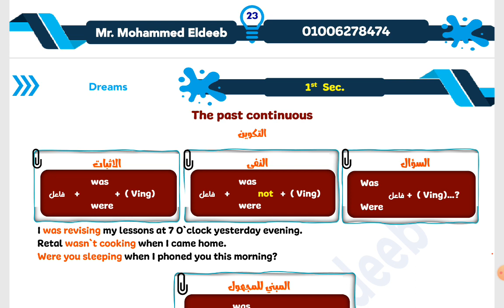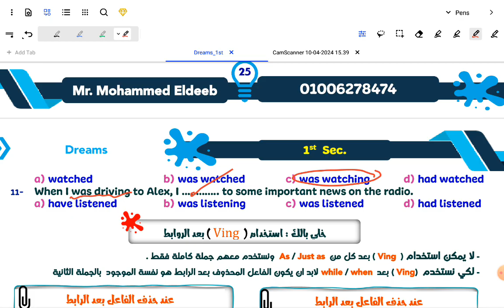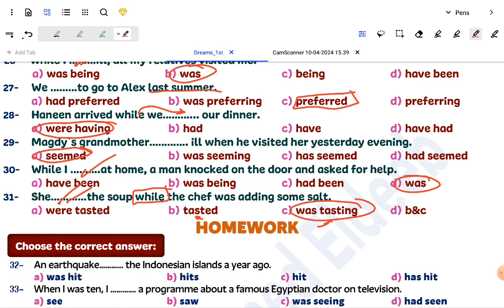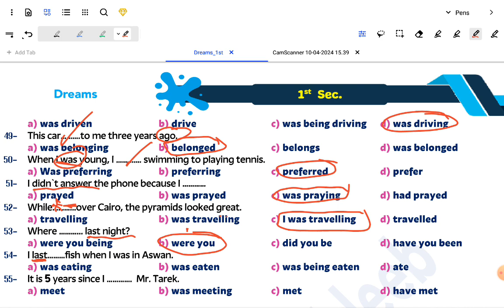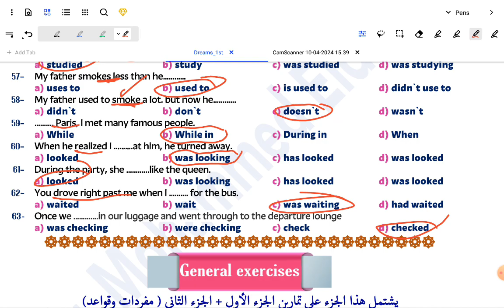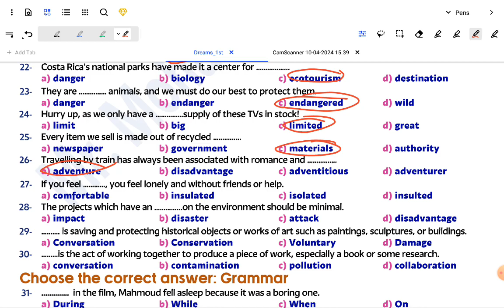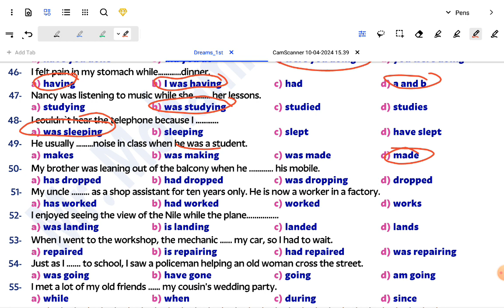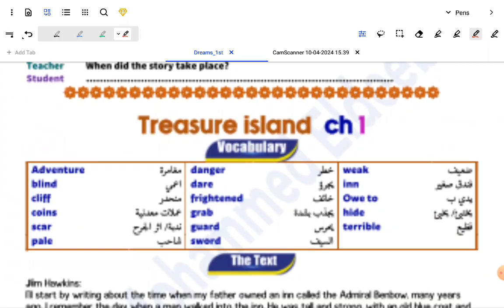أهم جمل وافكار unit 1 part 2 grammar. the past continuous tense . الصف الثاني الثانوي